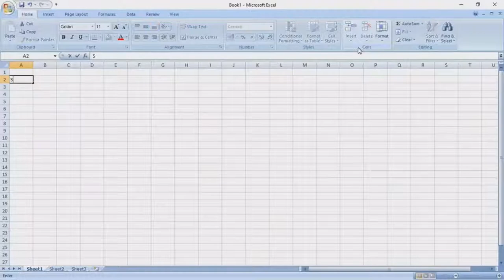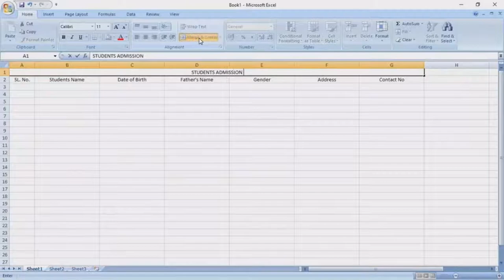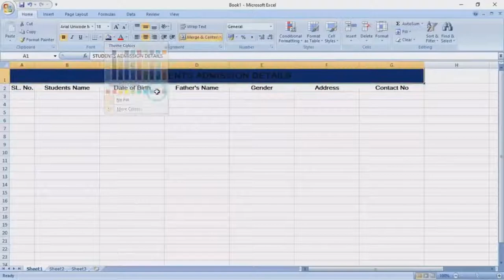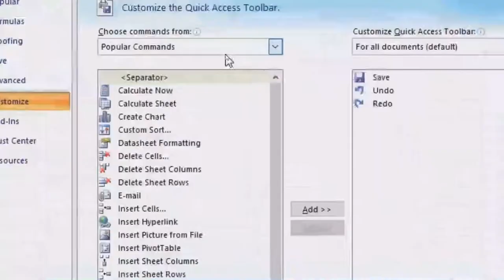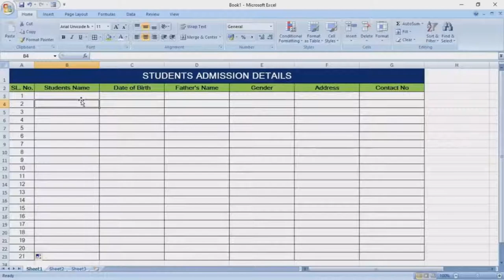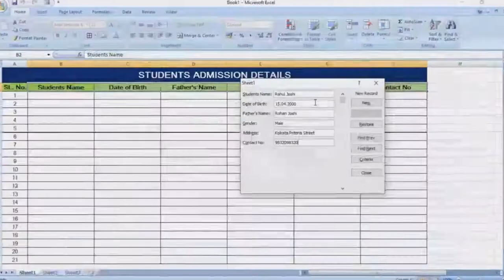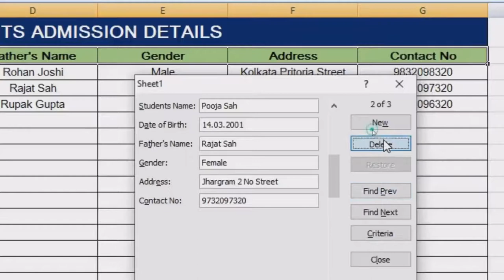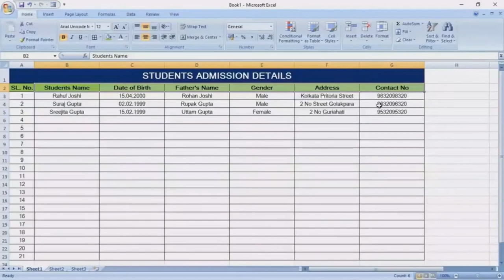Data Entry using Form in Microsoft Excel Data Entry in Excel | Urdu Hindi Learning Video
n this video we will learn to Create MIS Report in Microsoft Excel step by step